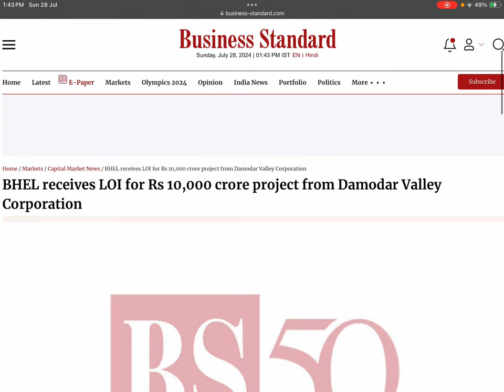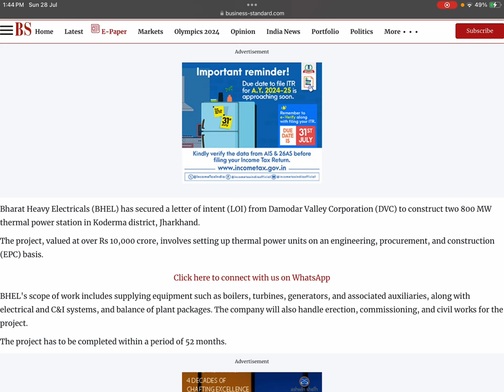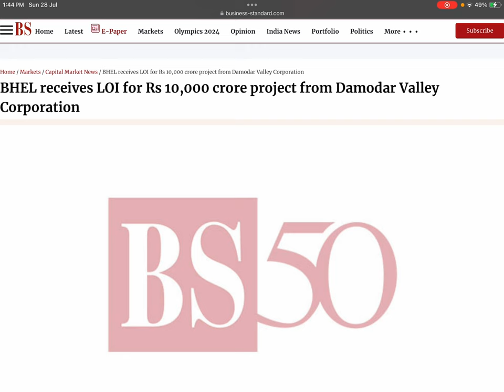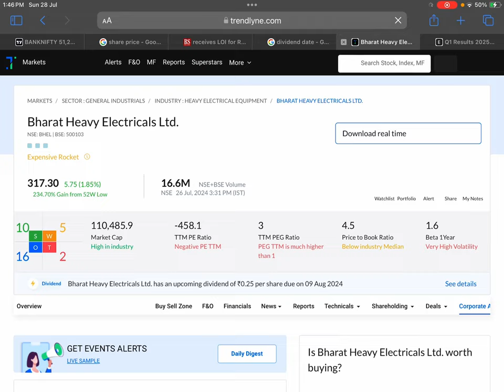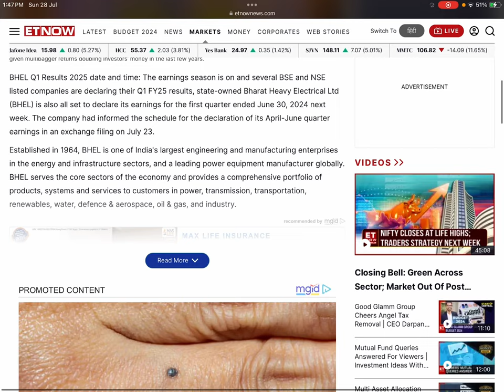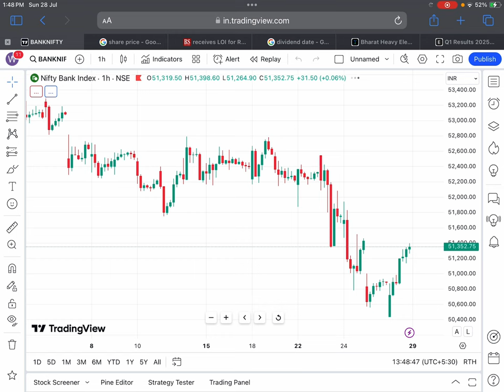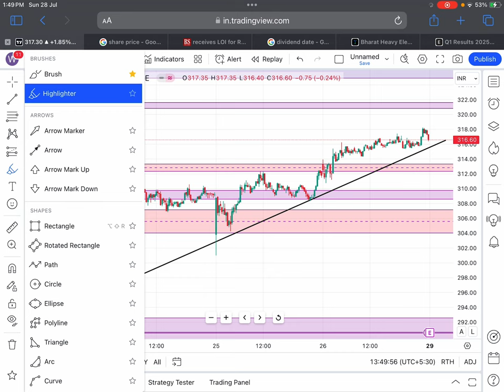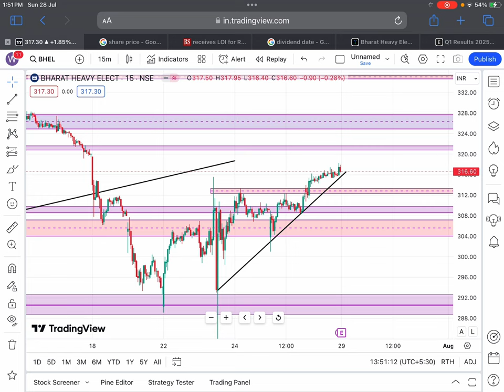BHEL🎉9 AUG. EX-DATE FIX🎉BHEL SHARE NEWS🔴BHEL SHARE LATEST NEWS🔴BONUS SHARE🔴SHARES LATEST NEWS TODAY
Tags.

BHEL Share Bonus News
BHEL Share Target
BHEL Big Project
BHEL Tender
BHEL Analysis
BHEL DIVIDEND DATE
BHEL DIVIDEND ANNOUNCEMENT

RELIANCE SHARE INDUSTRIES SHARE NEWS

BONUS SHARE
BONUS SHARE NEWS
BONUS STOCK